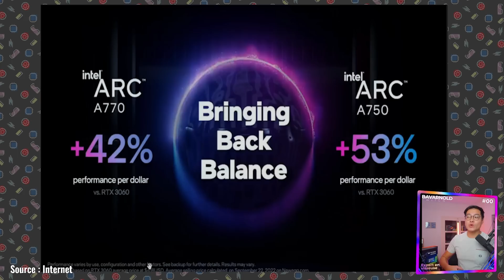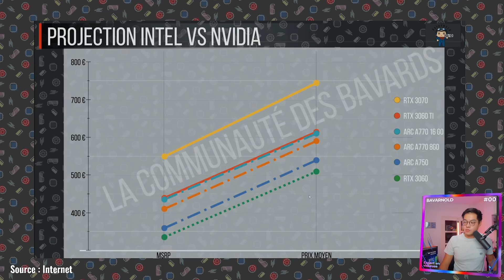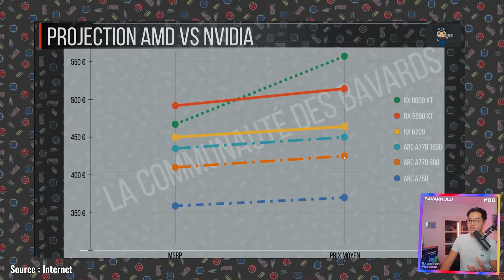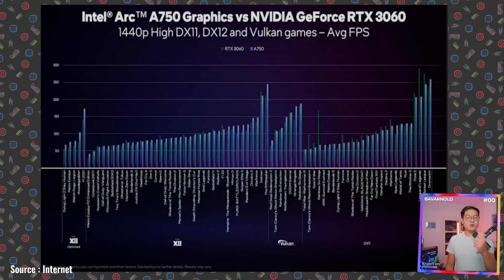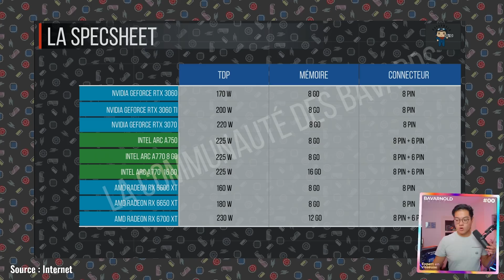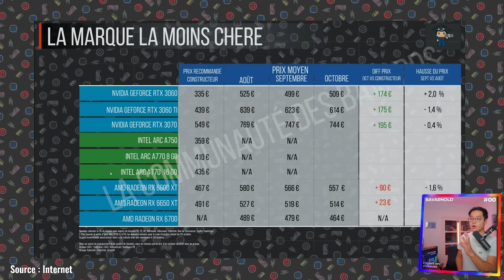Intel prend le contrôle du marché des GPU - A770 A750 vs NVIDIA & AMD.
Intel ARC A770 et A750, les cartes graphiques d'Intel sortent prochainement.  Un PC GAMING, Intel semble la meilleure option pour un PC pas cher, économie avec une carte graphique performante.

La dernière itération de la gamme de processeurs graphiques grand public d'Intel, les Intel "ARC", viennent d'être lancées. Concurrent sur les marchés bas de gamme de 170 et 160 watts actuellement dominés par NVIDIA et AMD respectivement, nous allons jeter un coup d'œil à cette nouvelle carte graphique et voir ce qu'elle peut faire. En la comparant aux autres produits du marché, vous pourrez vous faire une idée de l'intérêt de l'acheter ou non.

J'avais l'intention d'acheter une nouvelle carte graphique récemment, j'ai pensé que je pourrais vérifier les critiques sur certaines des nouvelles cartes graphiques d'Intel avant de les acheter pour voir comment elles se positionnent. Dans cette vidéo, je vais vous faire part de mes conclusions et impressions concernant les performances, le rapport qualité-prix et positionnement sur le marché vs NVIDIA et AMD.

RAPPEL DES DATES CLEFS
Les reviews de l'ARC A770 et A750 sortent le 05 octobre à 15H pour un retour sur les performances / benchmark

Dans tous les cas, mon analyse sur les performances, le positionnement tarifaire et son design restent d'actualités comparés aux acteurs du moment, NVIDIA et AMD.

Comparons les performances et prix de NVIDIA RTX 3060, RTX 3060 Ti, RTX 3070 et AMD RX 6600XT, 6650XT, RX 6700 XT.
🇫🇷 Sous-Titres FR disponible

LEAK des prix DES RTX 4090 déjà dispo !

_ ⏲️ Timecode ⏲️ _
00:00 Introduction
00:29 Intel se fait attendre
01:32 L'ARC des PRIX ALLECHANTS
02:34 Projections des prix NVIDIA, AMD, INTEL
04:19 Projection prix max VS NVIDIA
05:15 Projection prix min vs AMD
06:36 L'ARC des SUPERS PRIX
07:02 Performances Intel Arc 1440P
08:16 Edition Limitée non limitée
09:01 Design Intel
10:06 Connecteurs
11:25 Les Technologies Intel, un GROS PLUS
12:49 Conclusion